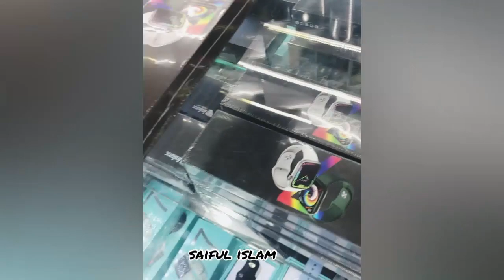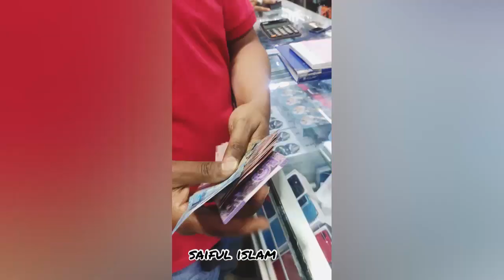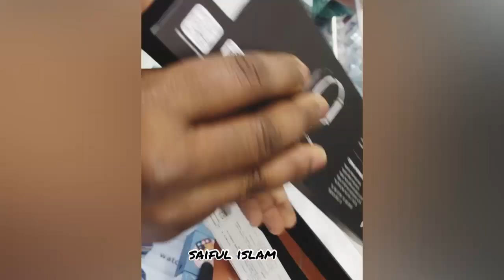প্রবাসী ভাইদের কেনাকাটা নিয়ে মজার ভিডিও। Kuwait